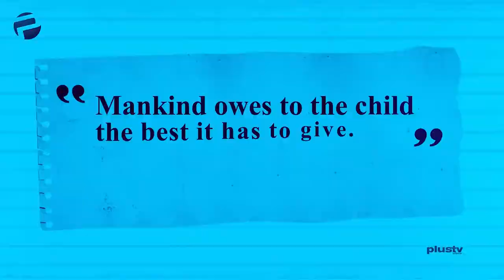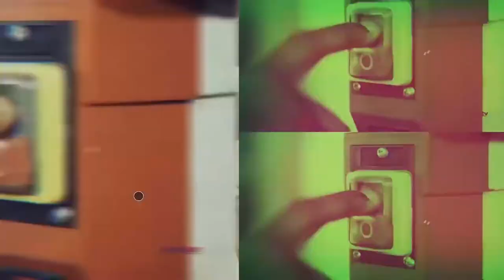Kanye West 'Jesus is king' To Premier Globally On IMAX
Tea Time Crew discusses the following entertainment stories;

Blaqbonez Describes Wizkid, Davido, Burna Boy As Grassroots Artists In Need Of Help

2face Joins the stop robbing Us Campaign

“I Can’t Marry Because I Took Blood Oath With My Lover At 18” – Actress Sylvia Ukaatu

Kanye West Gets IMAX Treatment For His Sunday Service Documentary

Ruby Rose Makes Public Graphic Footage Of Her Emergency Spine Surgery